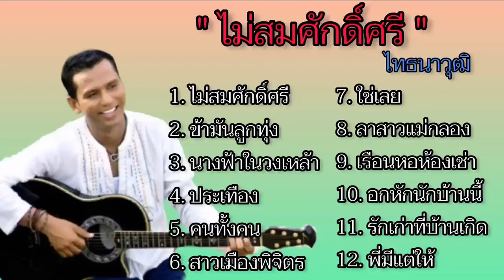รวมเพลงไทธนาวุฒิ /ไม่สมศักดิ์ศรี/ข้ามันลูกทุ่ง...🎶🎶